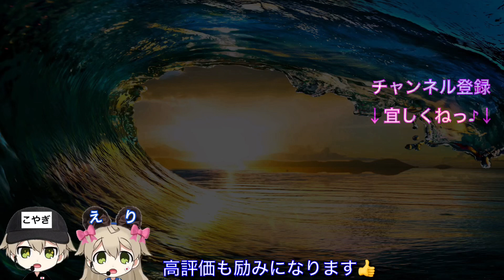おすすめメダルについてや旗譲るべきゲッターって誰？OPBR/バウンティラッシュ雑談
どうも！まいど、こやぎです。
本日はこやぎおすすめのメダルの組み合わせやゲッターに旗を譲るメリットなどについてお話ししています。

↓他SNSサイトへはこちらから↓
↓ Click here for other SNS sites ↓

⬆︎ワンピースバウンティラッシュ専用垢⬆︎

提供：フリー音楽素材/魔王魂様、森田公一様、針スピ子様etc...